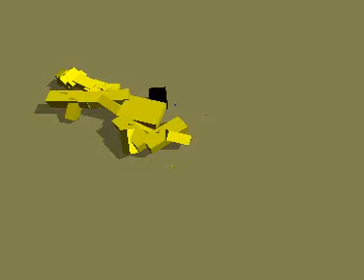Evolving box-grabbing creatures 4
Multipede: One creature uses complex arms to propel itself in an asymmetric way, while the moves forward in a tank-like, slowly-but-surely way (72841 evaluations).